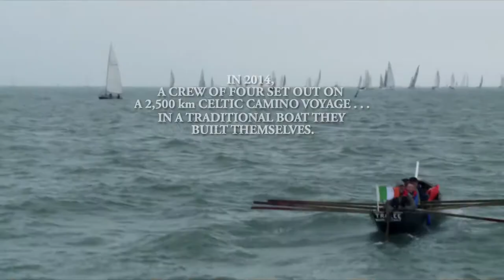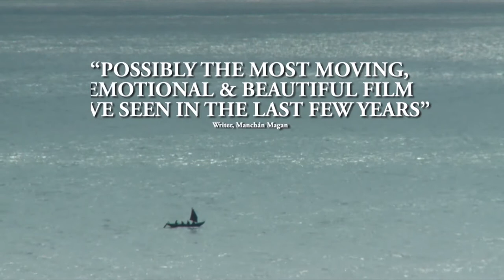The Camino Voyage - Trailer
This critically acclaimed film captures the rollicking 2,500 miles of a crazy sea journey that was 3 years in the making. Four men went to sea in a traditional currach (row boat), embarking from Dublin on the east coast of Ireland in 2014, on this remarkable and exceptional pilgrimage to Santiago de Compostela in Northern Spain. The eclectic crew included a writer, two musicians - one of whom is Glen Hansard (Once; The Commitments), an artist, and a stonemason, who rowed from Ireland for a month each summer for 3 years, following the coastal routes of their ancestors. Pulling into coastal towns and villages en route, camping and cooking as they went, these charming eccentrics forged many new friendships along the way, surprising those they met with a boat that seems to come straight out of the Middle Ages. Every community with which they connected opened doors and hearts, and the men, in exchange, inspired them with courage, endurance, storytelling, music, poetry, and song, in a coming together of people in the most fundamental and ancient of ways. This is one voyage that the viewer will be pleased to have taken!